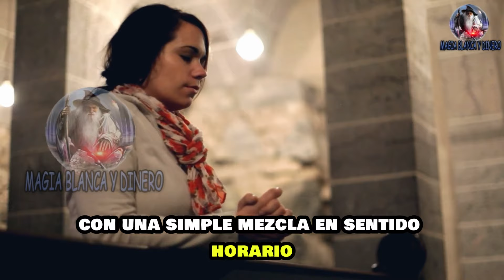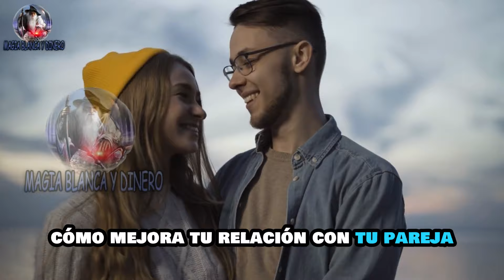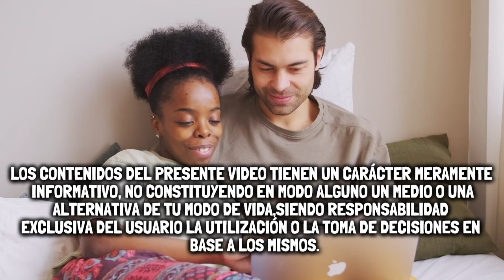Ritual de Protección Limpia tu Energía con Sal y Vinagre, para Atraer la Buena Fortuna.